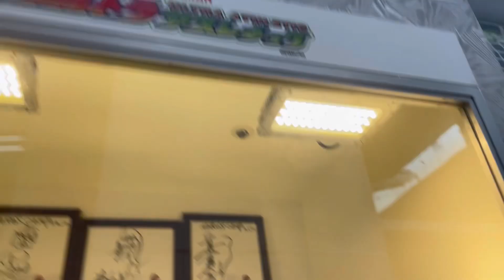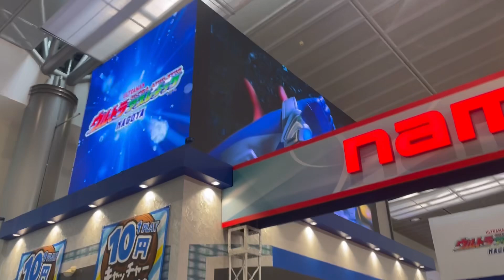ウルトラアスレチック名古屋❣️ウルトラマン聖地❣️